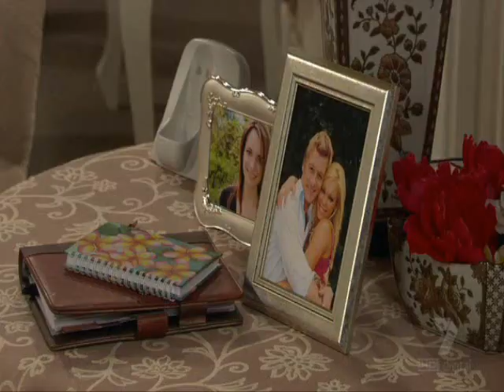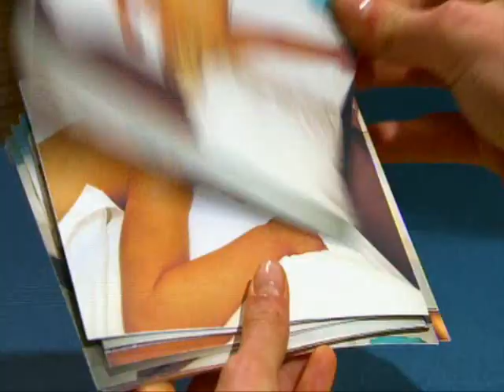Pete Baker in 4352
Peter clips